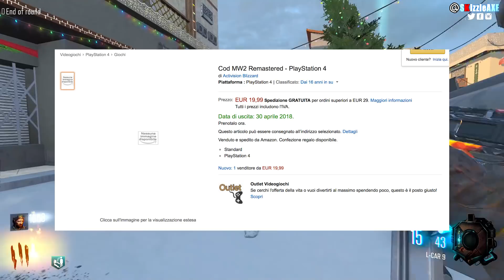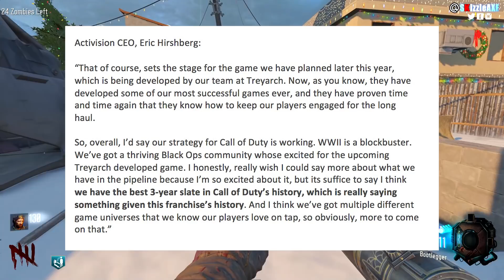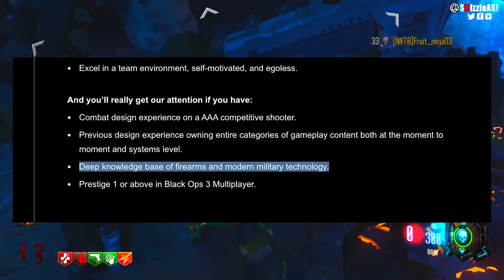REAL Talk on FAKE LEAKS: BO4 & (MW2 Remastered) - Black Ops 4 Reveal in 26 Days | COD BO4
Black Ops 4 DLC Will BE FIRST On PS4, NOT Xbox One | Black Ops 4 Early DLC on PlayStation 4!